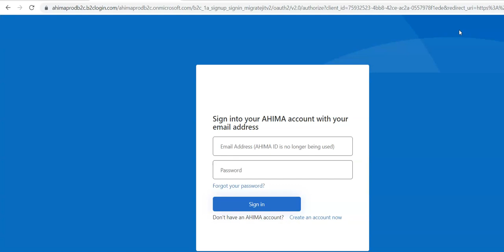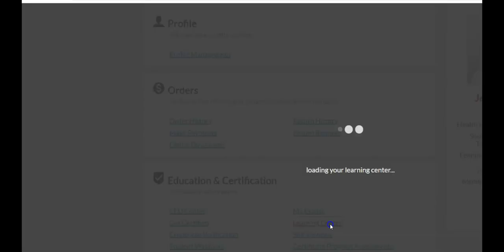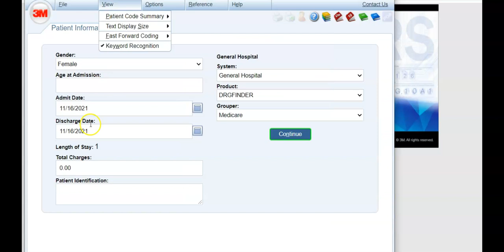Using 3M in Virtual Lab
In this video I go over how to login to the AHIMA Virtual Lab to launch 3M